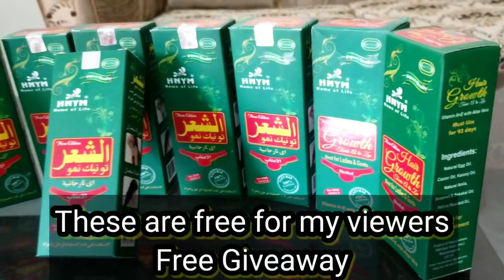Best Hair Growth Oil | Rapid treatment, Premature Grey Hair, Hair Loss & Baldness | Free Giveaway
Note:
In this video, I am promoting the best Harbel Hair Oil which is available in Pakistan & giving 10 free bottles for my viewers, Lucky winners will be announced next week through YouTube Comments Picker.

Bina number aur Email ke Unlimited Facebook aur Whatsapp account Kaise Create kare?